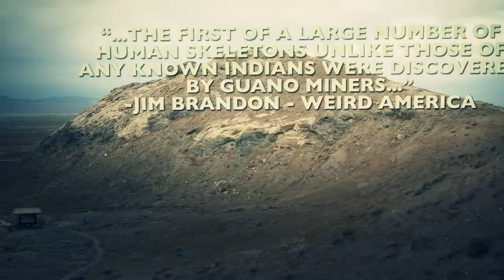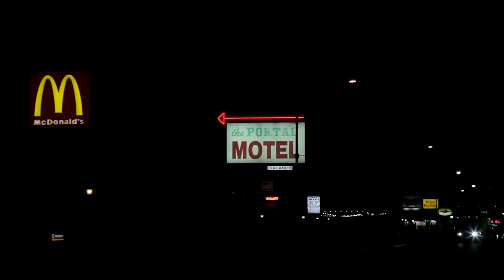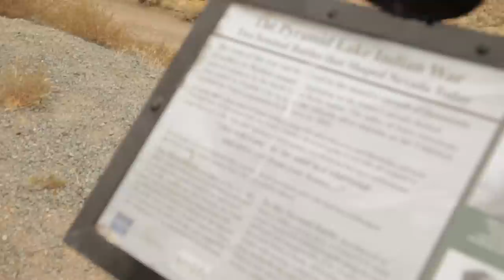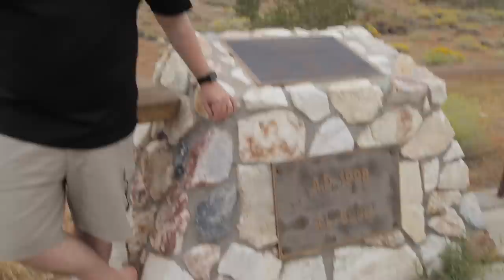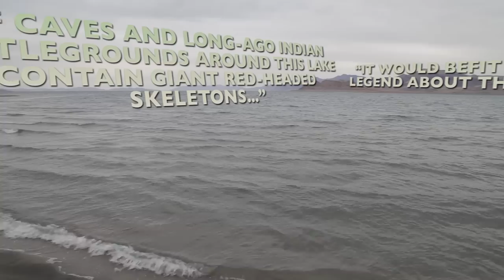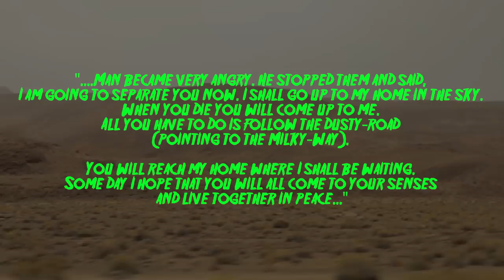Giant Tribes of Lovelock Cave | MANDATE: Weird War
- Original soundtrack by Mr. Drew O'Doherty

We receive advice from Loren Coleman, director of the International Cryptozoology Museum and prolific/seminal Fortean author- on the occult naming of ancient sites- both Masonic and Native American- before traveling out to the cosmically war torn regions of Pyramid Lake and the Humboldt River basin in Northern Nevada.

We investigate the legends of the Paiute Indian tribe- as outlined in Jim Brandon's Weird America- stories of a warring tribe of giant cannibals spreading out from Mount Shasta- leaving desolation- and mound culture?- in its wake.

The surest evidence of such a legend was found buried in guano in 1912- outside Lovelock, Nevada. Reports of six to eight foot tall giants with red hair- well-preserved, mummified even- until the local Freemasons boiled off the flesh and carted most of the remains off to the Smithsonian. What else is new!

The connection with Mount Shasta only underscores the potential for an ongoing Lemurian conflict- especially given the strange 10,000 year old rock art on the shores of dry Lake Winnemucca- just outside Pyramid Lake.

We visit the museum at Pyramid Lake- and meet a mysterious entity. Resembles our friend Bigfoot / Sasquatch / Yeti- but you be the judge- as well a brief run in with the legendary jackalope (shout to Mr. Ryan Darmon).